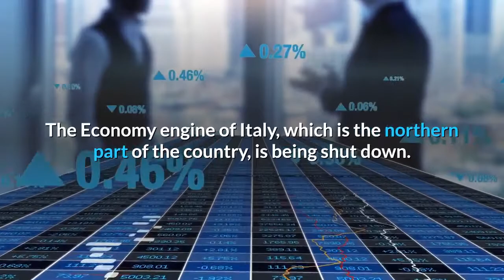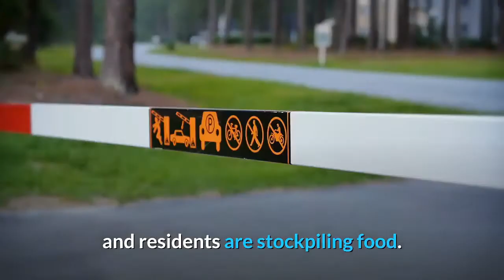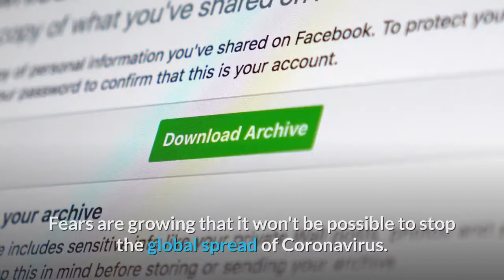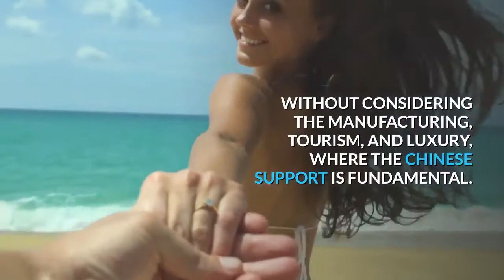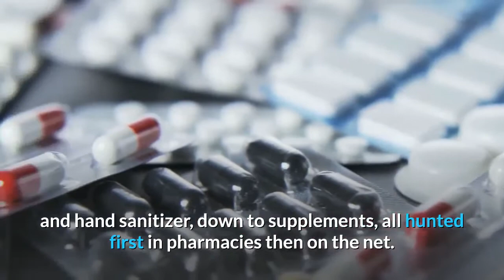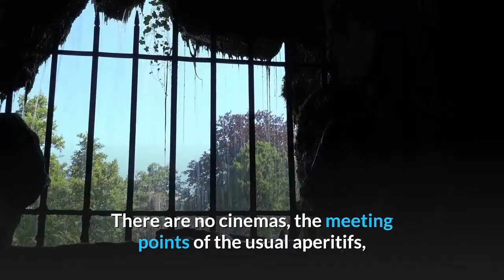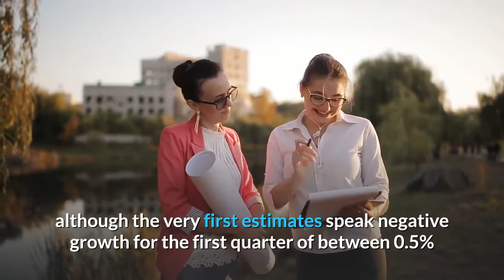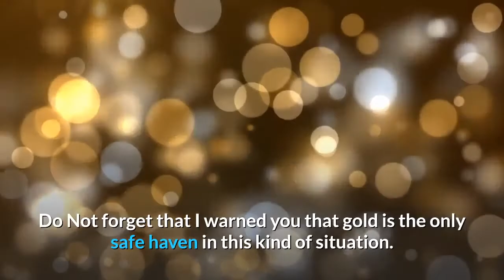👉Stock Markets Crashing Italy And South Korea Shutting Down , Gold Surging !!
Stock Markets Crashing World Wide. In the US we saw the third-largest single-day point drop in the stock market history. Italy is being Isolated in Europe. Venice Carnival canceled. The Giorgio Armani Fashion  Show canceled. Tourism Industry Collapsing. The Economy engine of Italy, which is the northern part of the country, is being shut down. The North counts for 40 percent of the Italian exports and 50 percent of the GDP. The Italian economy is melting down. The Italian government is
racing to contain the biggest outbreak of the virus in Europe, imposing
restrictions on about a hundred thousand people and shutting down public gatherings in two regions of northern Italy.
With two new cases reported today from southern and central Italy. Italy's northern regions of Lombardy and Veneto have closed schools, universities, museums, and cinemas for at least a week.
 Police are manning checkpoints around 11 towns which have been quarantined for 15 days, and residents are stockpiling food.
Public places like theaters and movie theaters, pubs, and clubs need to close at six o'clock in the evening and open up at six o'clock the following morning.